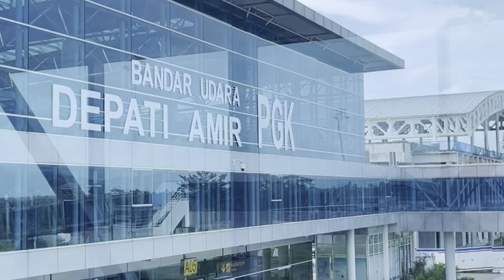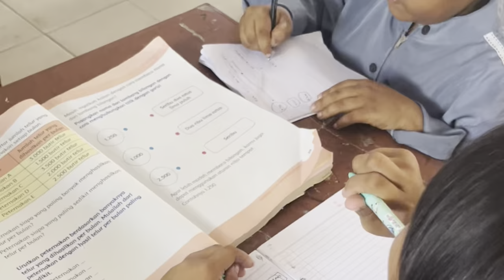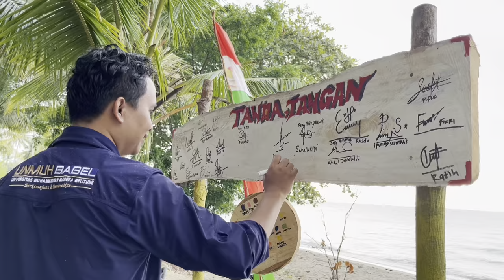After Movie KKN MAs 2023 Desa Air Nyatoh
Setiap pengalaman akan menjadi sebuah kenangan. 40 hari di Desa Air Nyatoh sudah menjadi seperti keluarga baru bagi kami. Terima kasih untuk setiap kebaikan, kehangatan yang telah diberikan kepada kami.